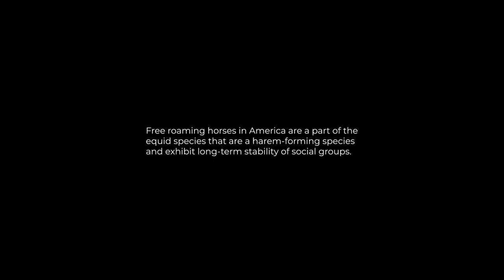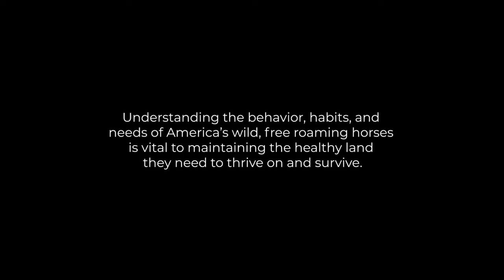Wild Horse-isms: Wild Horse/Mustang Social Structure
Wild Lands Wild Horses is dedicated to understanding the behavior, habits, and
needs of America’s wild, free roaming horses, which is vital to maintaining the healthy land they need to thrive on and survive.

Free roaming horses in America are a part of the equid species that are a harem-forming species and exhibit long-term stability of social groups.  Here is a video that demonstrates the social structure. Enjoy!